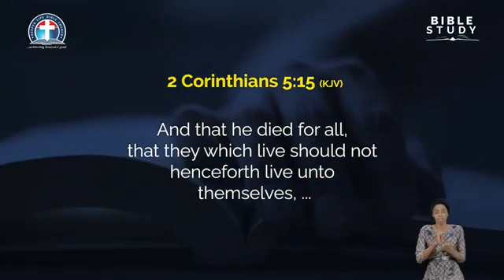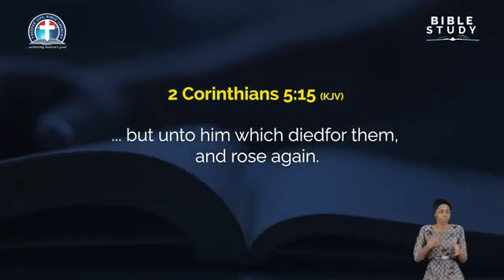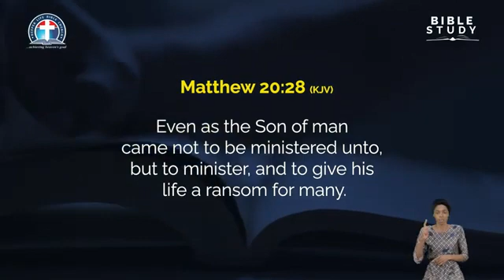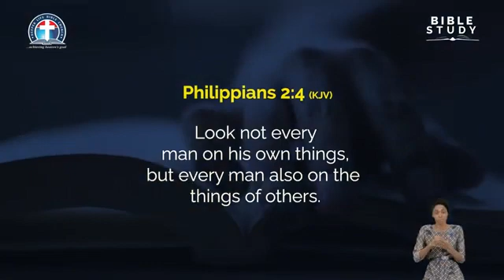Are You Preaching The Gospel?